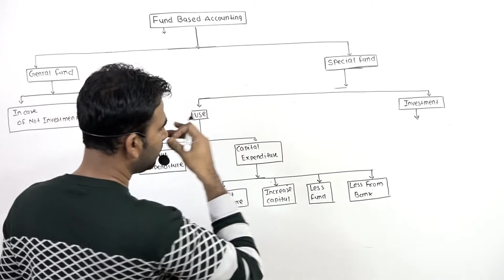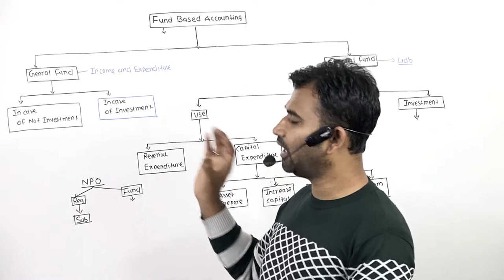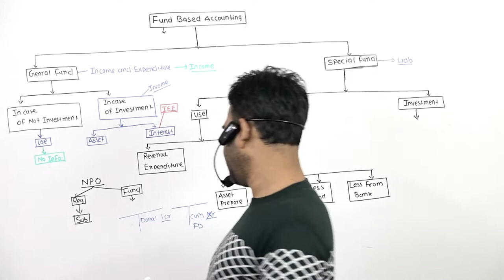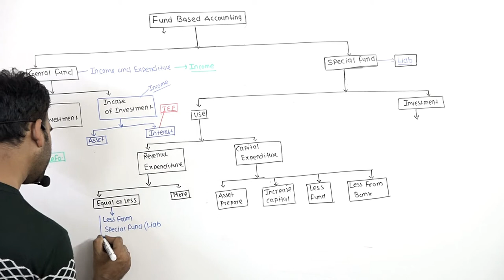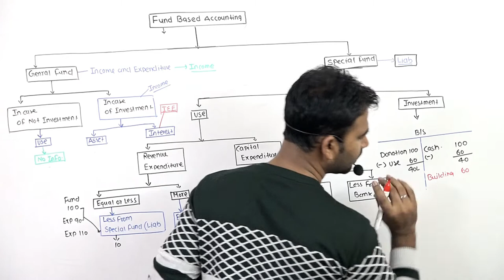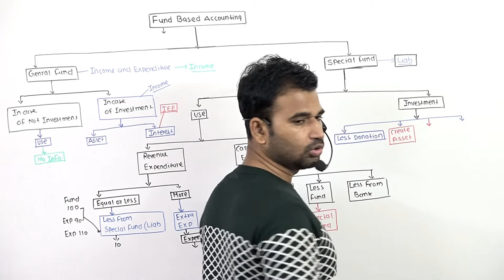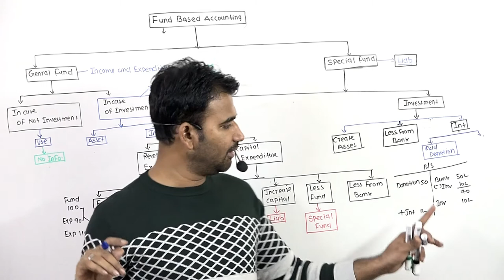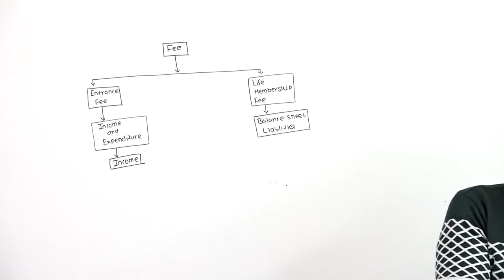non profit organisation fund based accounting